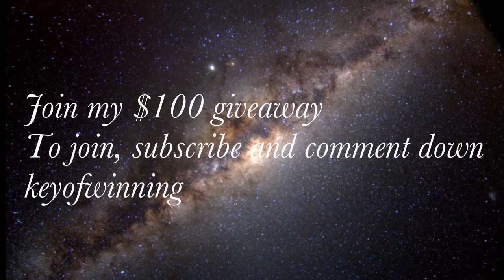Be alright-dean Lewis (clean)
Be alright clean
Audio